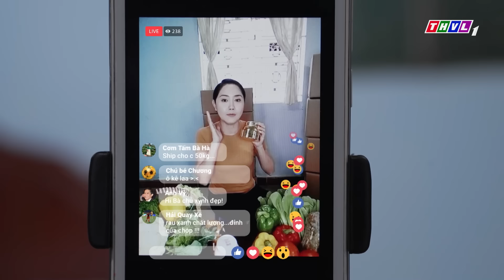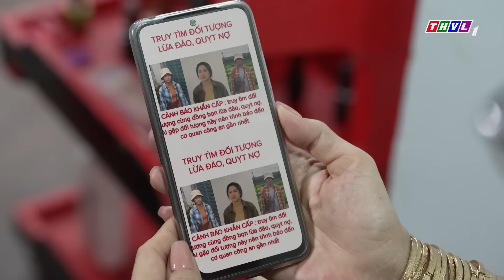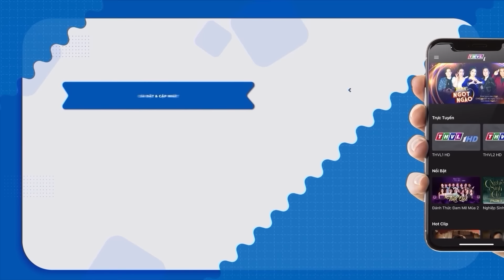TÌNH YÊU ĐỐ KỴ | PHIM VIỆT NAM MỚI 2024 | PHIM TÂM LÝ XÃ HỘI VIỆT NAM HAY THOÁT TIM NĂM 2024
Phim " BÔNG HỒNG CHO SỚM MAI " là một trong những Phim Bộ Tình Cảm , Phim Bộ Tâm Lý Xã Hội hay nhất , mới nhất 2021 có các ngôi sao như Thuý Diễm, Hoài An,... thủ vai chính. Bộ phim do đài Truyền Hình Vĩnh Long sản xuất đã đạt được những thành công rực rỡ trong làng phim bộ tình cảm, tâm lý xã hội Việt Nam hay nhất 2021. Chúc các bạn có những phút giây xem phim vui vẻ nhé ^^